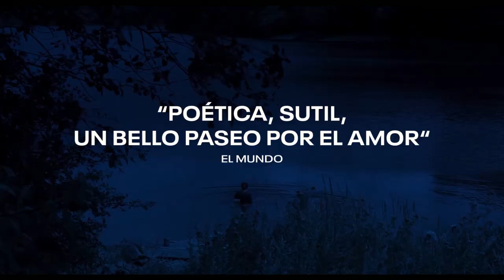ONDINA tráiler con subtítulos en español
SINOPSIS: Ondina es una guía que explica el desarrollo urbano de Berlín a turistas nacionales e internacionales. Pero cuando su amante la abandona, el antiguo mito se apodera de ella y solo le queda regresar a las aguas.
DIRECCIÓN Y GUION: Christian Petzold
REPARTO: Paula Beer, Franz Rogowski, Maryam Zaree, Jacob Matschenz